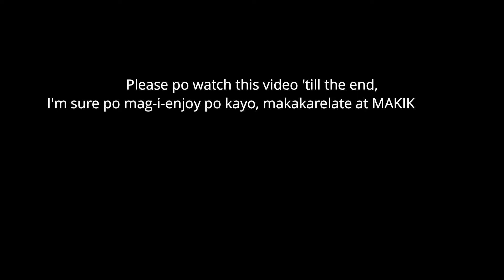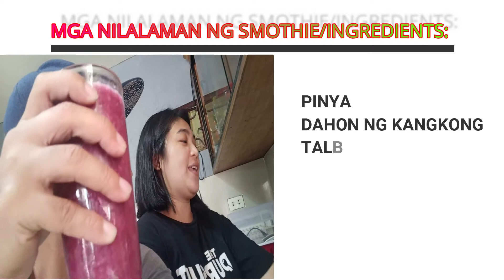PAANO KAYO KUMAIN with TRUE'PA?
Muli ay binabati ko kayo mga ka-chizmax ng mapag-palang araw. Sana po ay nasa mabuti kayong kalagayan. Alam naman po natin na tayo ay nakakaranas pa din ng pagsubok sa buhay ngunit ang masasabi ko lang po ay kapit lang po tayo sa Panginoong Jesus sapagkat IN HIM NOTHING IMPOSSIBLE.
Isang masayang vlog na naman po ang aking handog sa inyo kasama ang mga TRUE'PA, 4 AM TEAM. Sa video po na ito ay nais po namin na kayo ay mapasaya at mainspire sa panunuod ng aming vlog, at nawa ay maghatid ng kaunting kaalaman sa inyo po mga KACHIZMAX at sa buong mundo.
SALAMAT PO! KEEP SAFE EVERYONE. GOD BLESS US MORE.

MY FB ACCT
MY IG CCT